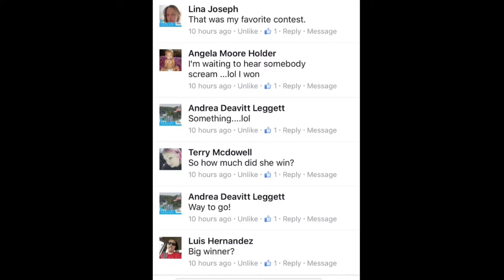Q98 Million Dollar Summer Winner Desiree Hoy 2016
All summer long people have been winning... and now it's time for the grand prize!